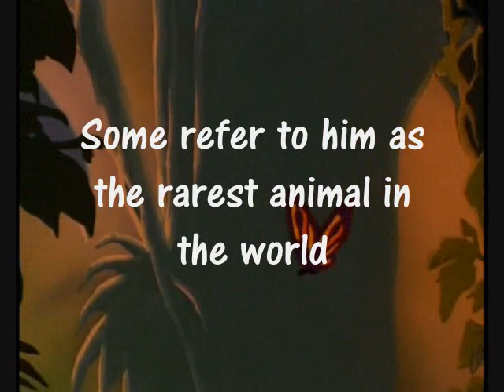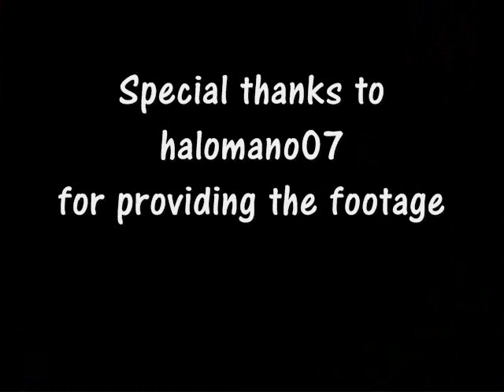Hugo's First Adventure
I DO NOT OWN GO, HUGO, GO, THE FOOTAGE, OR ANY OF THE MUSIC USED IN THIS VIDEO. THIS IS PURELY FAN-MADE.

I got bored and threw together a music video about the film Jungeldyret Hugo, also known as Go, Hugo, Go. The music is from James Newton Howard's score for Disney's "Dinosaur"